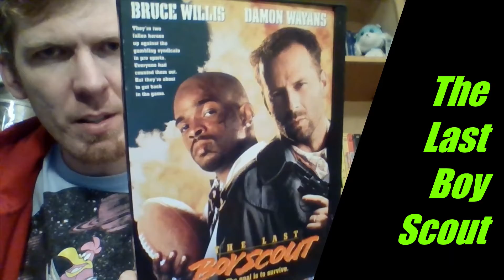The Last Boy Scout Review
Great movie with a lot of hilarious lines to quote